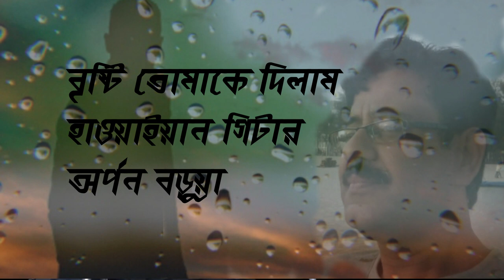Brishti Tomake Dilam Hawaiian Guitar By Arpan Barua